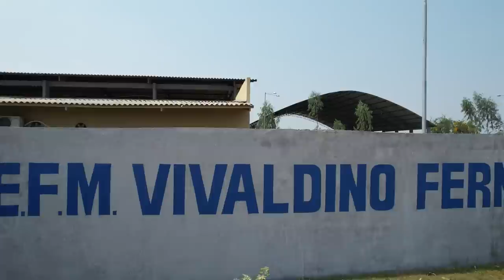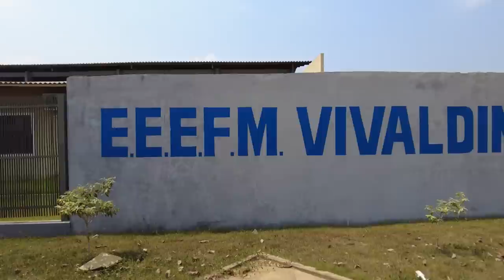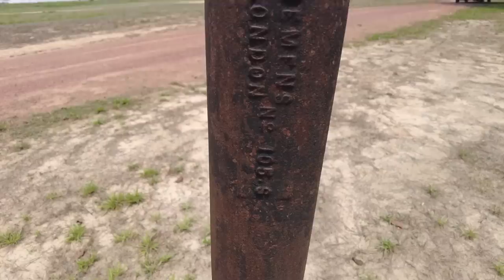PASSAMOS POR ESTRELA AZUL E CONHECEMOS TABAJARA A VILA MAIS ANTIGA DE RONDÔNIA / MACHADINHO DO OESTE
Viagem de Kombi home pelo Brasil. Estamos vivendo uma das aventuras mais marcantes de nossas vidas, onde estamos conhecendo várias cidades e pessoas. Uma vivência inesquecível!  Bora viajar com a gente?

Porto Velho é um município brasileiro e a capital do estado de Rondônia. Com uma população de 548 952 habitantes, conforme estimativas do Instituto Brasileiro de Geografia e Estatística (IBGE/2020), é o município mais populoso de Rondônia e o terceiro mais populoso da Região Norte, atrás apenas de Manaus e Belém. Entre todos os municípios brasileiros é o 46º mais populoso, figurando no mesmo ano como a 21ª capital estadual do país com mais habitantes.

Com uma área de 34 090,95 km², Porto Velho é a mais extensa capital estadual do país, sendo maior até mesmo que dois estados brasileiros (Alagoas e Sergipe), além de superar países inteiros como Bélgica e Israel. É também o mais populoso município fronteiriço do Brasil e a única capital estadual cujo território faz fronteira com outro país, sendo este a Bolívia.

Situado na margem à leste do Rio Madeira, na Região Norte do Brasil, Porto Velho foi fundado pela empresa americana Madeira Mamoré Railway Company em 4 de julho de 1907, durante a construção da Estrada de Ferro Madeira-Mamoré, comandada pelo magnata norte-americano Percival Farquhar. Em 2 de outubro de 1914, foi legalmente criado como um município do Amazonas, transformando-se em capital do estado de Rondônia em 1943, quando se criou o Território Federal do Guaporé. Em 1956 o território passou a ser denominado Rondônia, vindo a ser elevado à categoria de estado (subdivisão) em 4 de janeiro de 1982.

Em termos econômicos, a cidade detém o quarto maior PIB da Região Norte, depois de Manaus, Belém e Parauapebas, além de ter sido a capital estadual que mais cresceu economicamente no país, com o crescimento do PIB em 30,2% em 2009. Em 2018, o PIB de Porto Velho foi estimado em R$ 16, 6 bilhões.